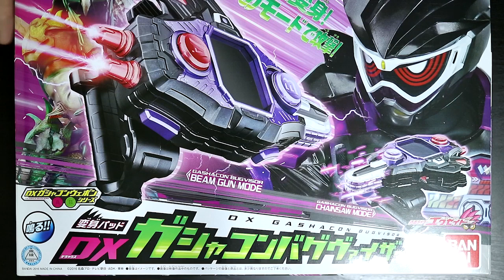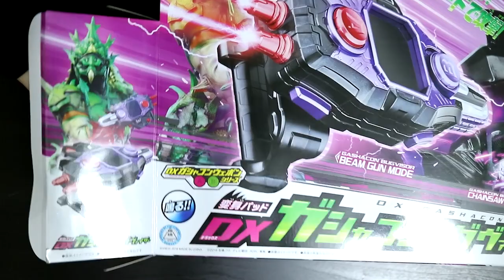変身パッド DXガシャコンバグヴァイザー 紹介＆遊んでみた【仮面ライダーエグゼイド 】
仮面ライダーエグゼイドから仮面ライダーゲンムのメインウエポン、幹部怪人グラファイトバグスターの変身アイテム『DXガシャコンバグヴァイザー』を紹介して遊んでみました。